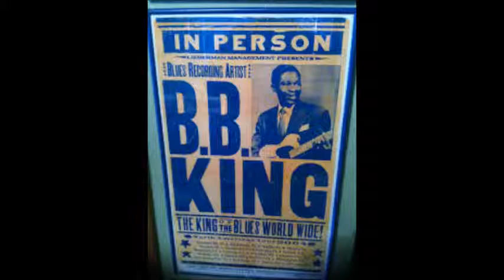The Thrill is Gone BB King tribute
Tribute to BB King